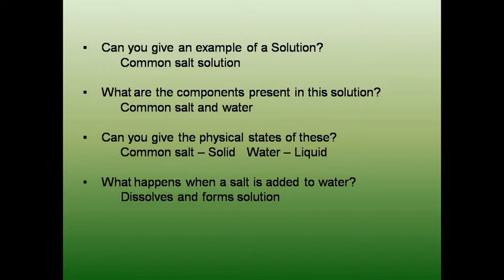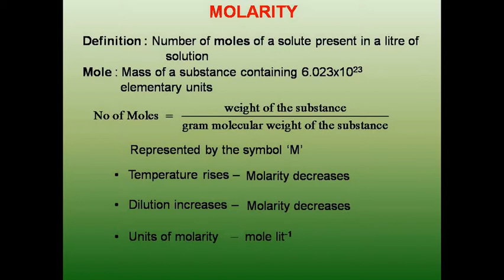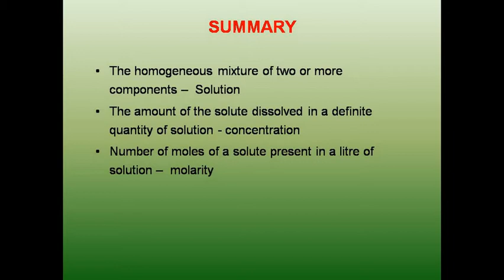CONCENTRATION METHODS OF MOLARITY